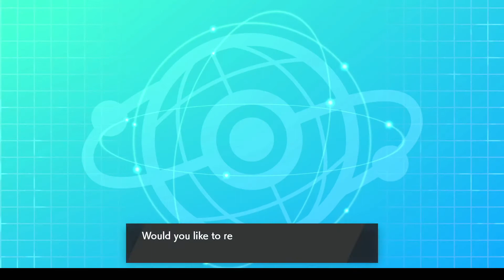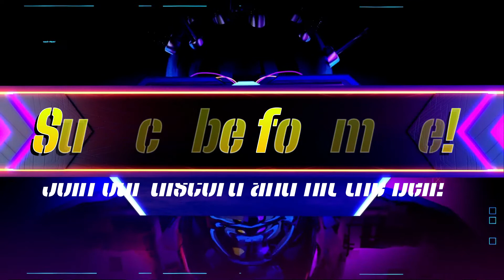Full Gym Leader Milo Team! Pokémon Sword/Shield WIFI Battle!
To start off the last few days before BDSP, we are doing teams of all the gym leaders of Galar. We start off with Milo, the grass leader!

Wanna go cam to cam?:
Skype: SolarWarlock

Game with me:
Add me on Xbox One: ThineTimeWalker
Add me on ps4: LunarWarlock
Add me on Epic Games: WildroseWarlock

If you are looking to have a pokemon battle, I record sword and shield as well as showdown. Once I move out, I will be attempting to stream on twitch. Stay bright folks.